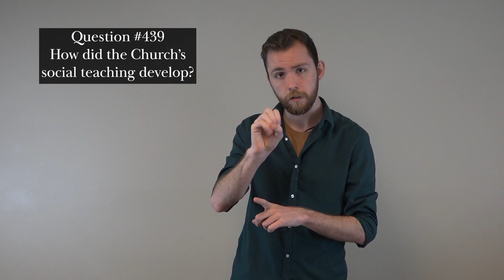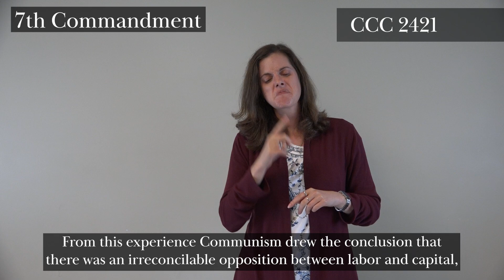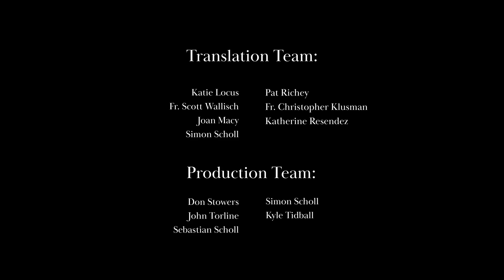Are Christians obliged to become involved in politics and society?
Q438 Why does the Catholic Church have her own social teaching?
Q439 How did the Church's social teaching develop?
Q440 Are Christians obliged to become involved in politics and society?